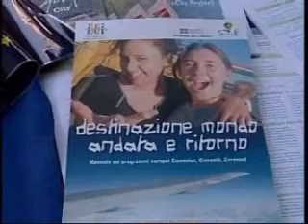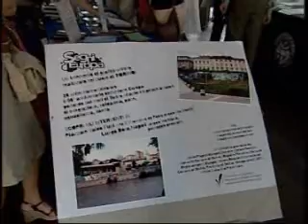Festa dell'Europa 2007